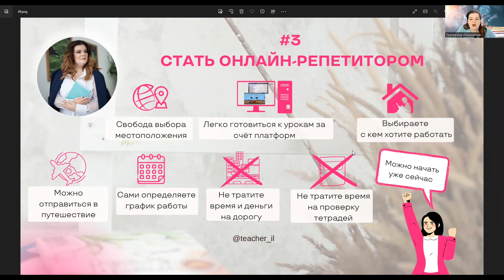Как стать репетитором? Стоит ли работать репетитором? На заметку учителю